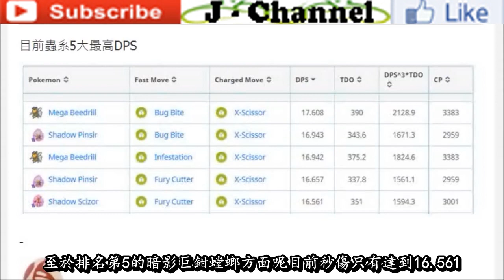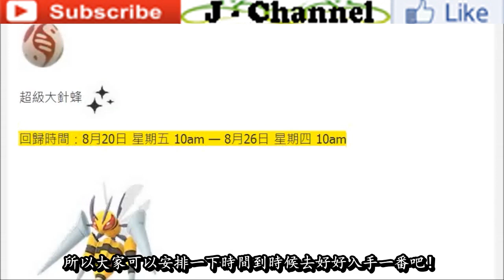【Pokémon GO】蟲係輸出排行榜一覽!!!（上榜寶可夢與其對應秒傷/總輸出傷害…）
2021年08月17日
影片為大家分析分享精靈寶可夢GO遊戲中最新更新蟲係輸出排行榜一覽其中包括上榜寶可夢與其對應秒傷/總輸出傷害各方面內容詳情！

現有GO遊戲中最新更新的蟲係輸出排行榜都有哪些變化?!其中上榜的寶可夢，還有該些寶可夢可以做到的秒傷以及總輸出傷害又是多少呢?!更多蟲係輸出排行榜相關的內容與詳情盡在影片中與大家分享~